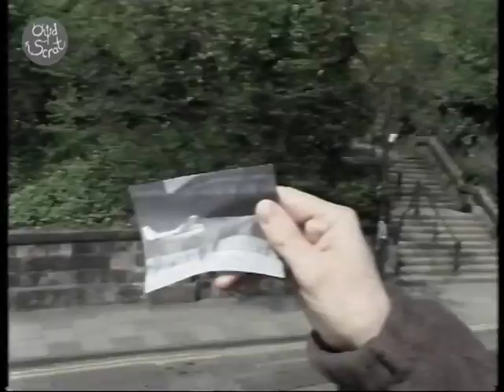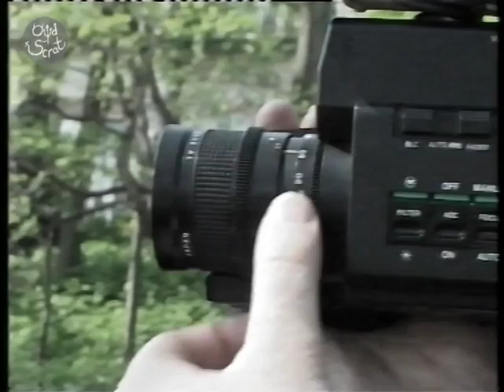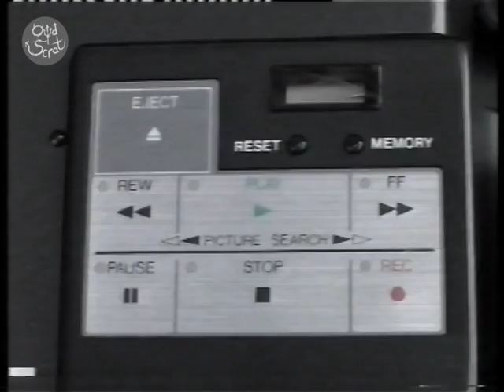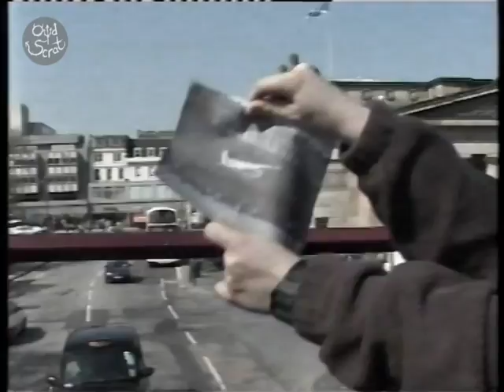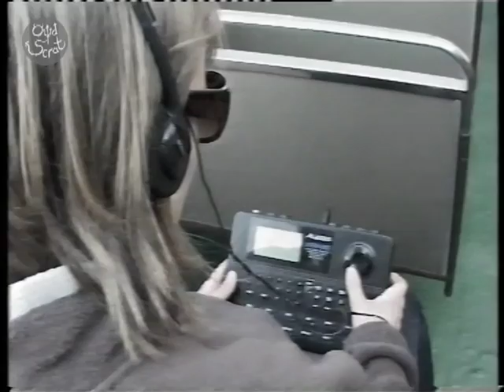Paul Rooney – Lost High Street (Official Video)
From the 2017 album 'Futile Exorcise' by Paul Rooney on Owd Scrat Records.

Video originally made in 2008.